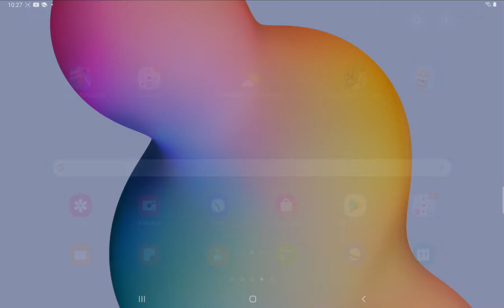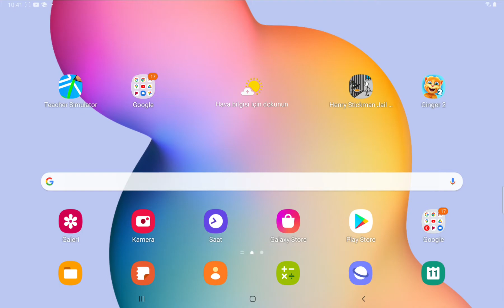dan the man buzlu ovalar (3.bölüm)